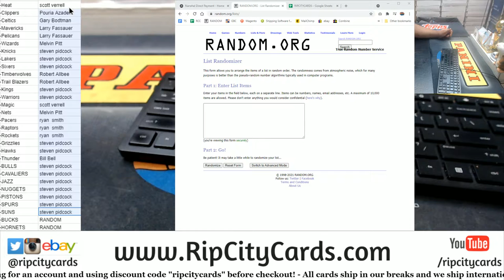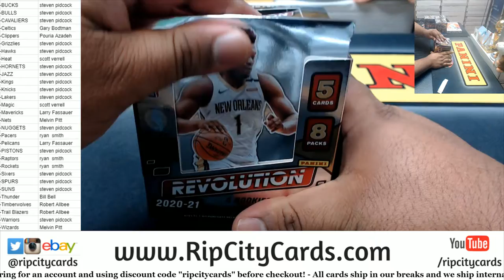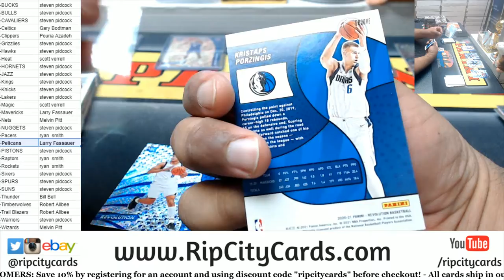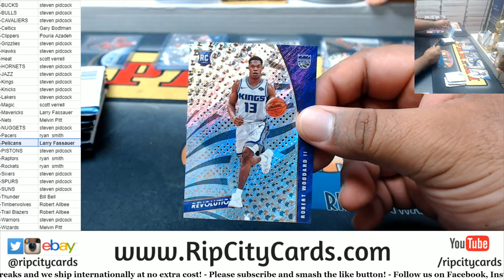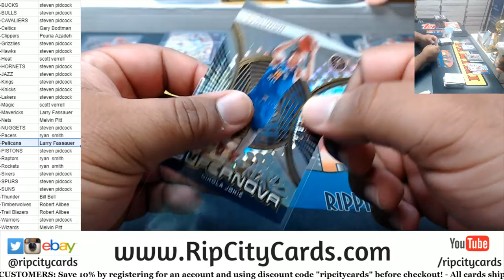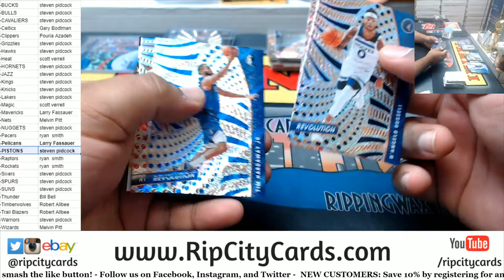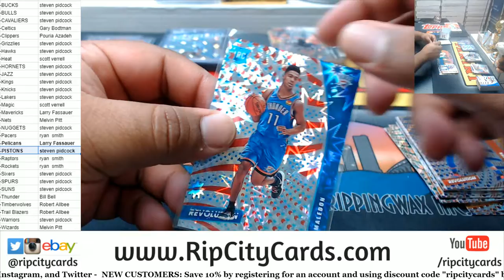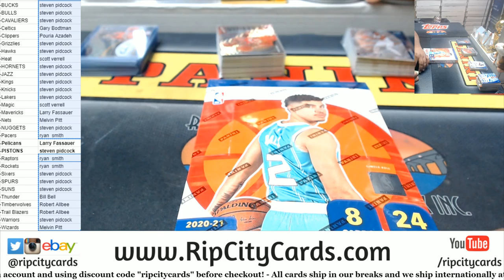2020-21 Panini Revolution Basketball 4 Box PYT #4